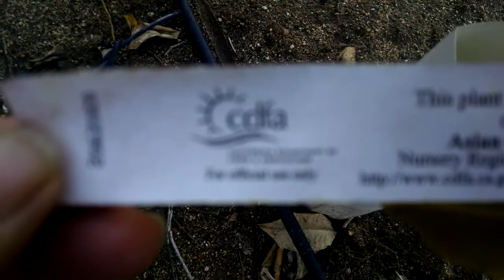Asian Citrus Psyllid quarantine zone 3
The Asian citrus psyllid, Diaphorina citri, is a sap-sucking, hemipteran bug in the family Psyllidae. It is an important pest of citrus, as it is one of only two confirmed vectors of the serious citrus greening disease. It is widely distributed in southern Asia and has spread to other citrus growing regions.
The Asian citrus psyllid originated in Asia but it is now also found in parts of the Middle East, South and Central America, Mexico, and the Caribbean. In the United States, the psyllid was first detected in Florida in 1998 and is now also found in Louisiana, Georgia, Arizona, South Carolina, and Texas In Southern California, the San Joaquin Valley, and Central Coast counties, such as San Luis Obispo, an eradication program has been instituted in an attempt to prevent it from becoming established.  In the whole of the United States and its territories, areas where this psyllid are found are under quarantine restrictions.
The adult psyllid is about four millimeters long with a fawn and brown mottled body and a light brown head. It is covered with a whitish, waxy secretion which makes it look dusty. The forewings are broadest at the back and have a dark edging around the periphery with a pale gap near the apex. The antennae are pale brown with black tips. These features distinguish it from the superficially similar African citrus psyllid. It typically adopts a head down, tail up posture as it sucks sap. Aphids are often also present on citrus and psyllids can be distinguished from them by being more active, jumping insects, whereas aphids are sedentary. In addition, the antennae of a psyllid has ten segments whereas those of aphids usually have four or six segments. Most aphids have cornicles on the abdomen and psyllids lack these.
The psyllid nymph moults five times. It is a yellowish-orange color and has no abdominal spots. The wing pads are prominent, especially in the later instars.
The eggs are approximately 0.3 millimeters long, almond-shaped, thicker at the base and tapering toward the top. They are at first a pale color but turn yellow and later orange before they hatch. The long axis is placed vertical to the surface of the leaf.
Eggs are laid on the tips of growing shoots, between and near the unfolding leaves. A female may lay up to 800 eggs during her lifetime which may be several months. The whole development cycle takes from two to seven weeks depending on the temperature and the time of year.
Psyllid nymphs are found on new shoots of citrus trees. As they feed, they produce a toxin that causes the plant tips to die back or become contorted, preventing the leaves from expanding normally. Of more importance is the fact that they are vectors for the bacteria that causes one of the most devastating of citrus diseases, Huanglongbing. Affected trees bear small, asymmetrical fruit which are partially green and which are unsaleable because of their poor size and quality.[3]

The Asian citrus psyllid has a number of natural enemies including hoverflies, lacewings, several species of ladybird and a number of species of parasitic wasp.  One of these wasps, Tamarixia radiata, has proved very effective at controlling the pest and has been successfully released and become established in a number of citrus growing areas including Florida. Both adults and nymphs of the psyllid can be controlled by the use of a wide range of insecticides. Citrus greening disease is best controlled through an integrated strategy involving the use of healthy planting material, the control of vectors, and the prompt removal of infected trees and branches.